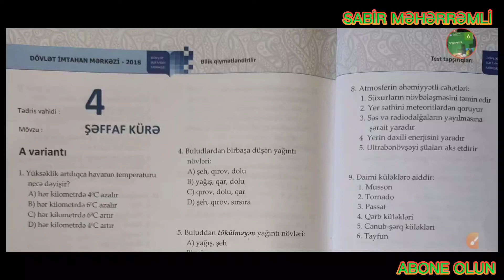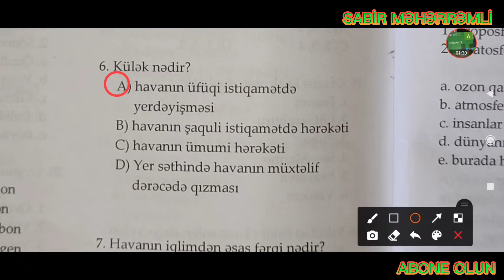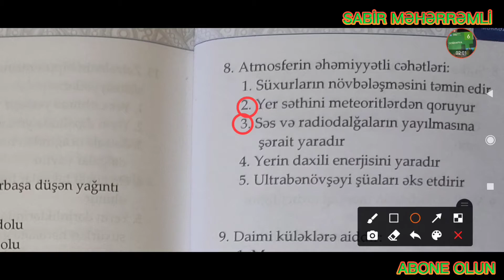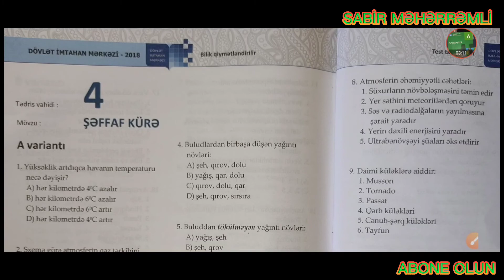Coğrafiya 6-cı sinif DİM (Bölmə 4 Variant A)